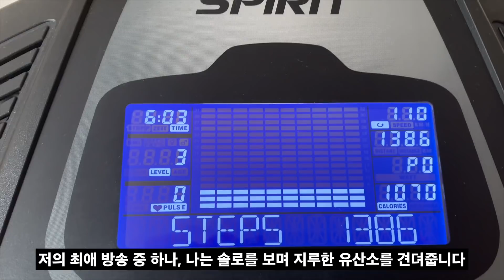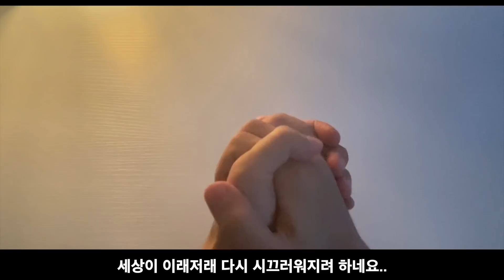[SUB] VLOG Vol.16 (삼계탕/영어공부/와인/혼술/안취함/물회/엄마표김치/대봉/따봉)